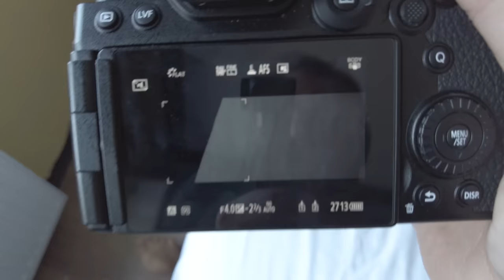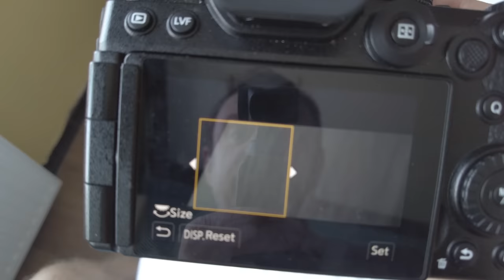Shooting the "digital" X-PAN in Istanbul 😲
A digital version of the Hasselblad X-Pan is probably a camera that a lot of people are dreaming of. Well, let's find out how it would feel to shoot that camera. My Lumix S5 has a 65x24 crop mode which is the same aspect ratio the X-Pan shoots in. When opening the RAWs in Lightroom the crop will still be there but of course you could change that afterwards, which I didn't do in this video. It would be amazing if some camera brand would stick two 35mm sensors together and release that as a digital X-Pan. But I don't think that this will ever happen.

my video setup*:
Panasonic Lumix S5
Lumix 24mm f/1.8
Lumix 35mm f/1.8
Lumix 50mm f/1.8
Lumix 16-35mm f/4
Polarpro ND Filter
Action Camera